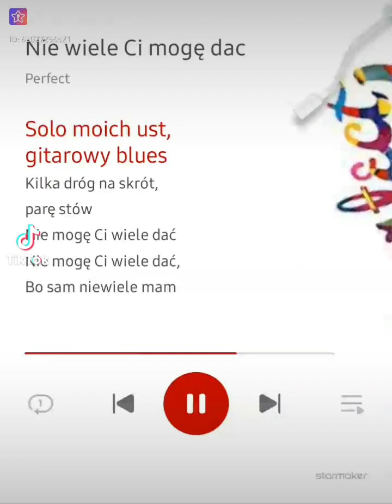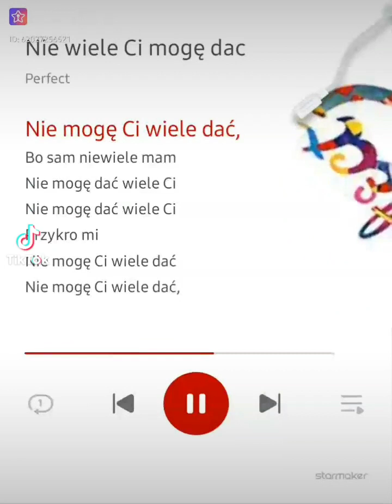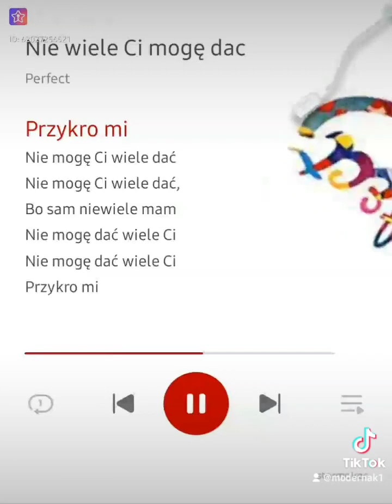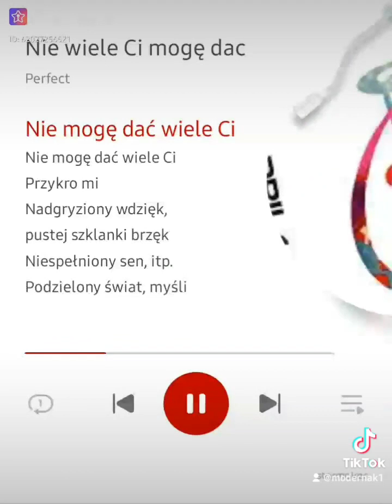Niewiele ci mogę dać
Śpiewam